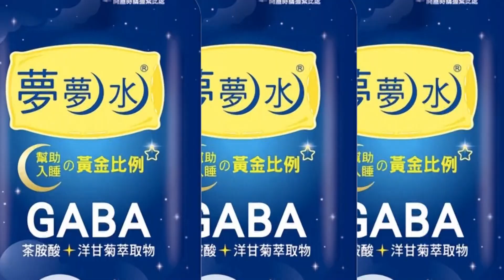【每日必看】燒烤店油煙路口狂噴 居民怒轟沾滿全身超臭 20221002@中天新聞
高雄前金區一間燒烤店遭到檢舉，油煙管放在花圃上，造成整條路煙霧瀰漫，還鑽進民宅裡面超臭，騎車過去身上也都會沾滿油煙，大罵業者沒裝過濾設備，造成空氣汙染，業者道歉說10/10以前就會建置好煙囪型的油煙管，環保局則表示，如果不改善最重可以開罰10萬元。